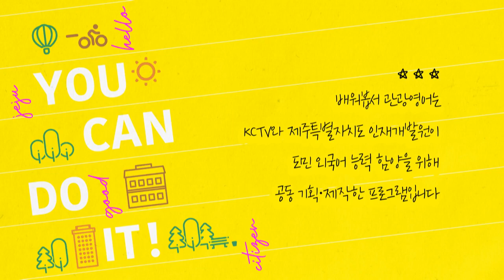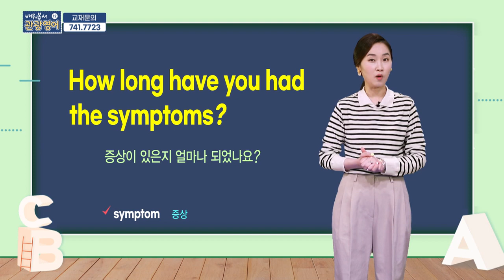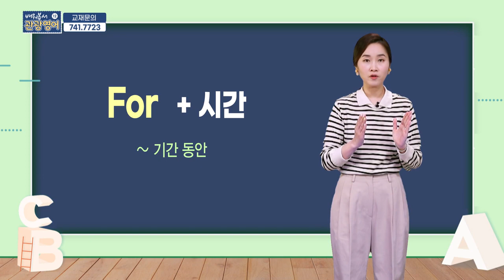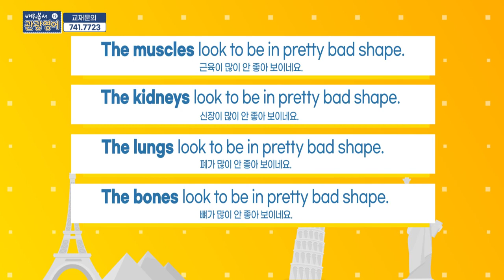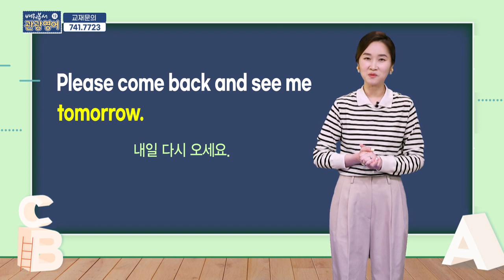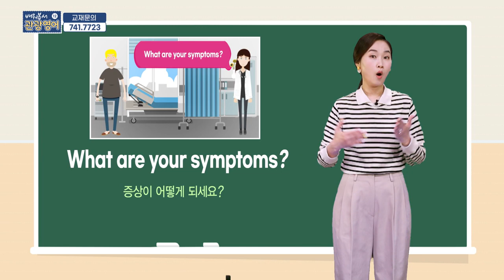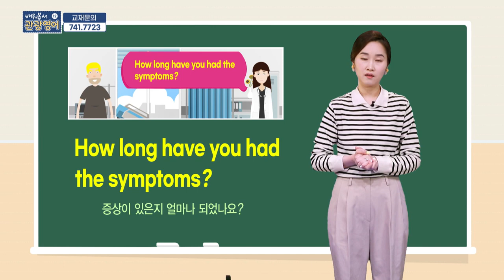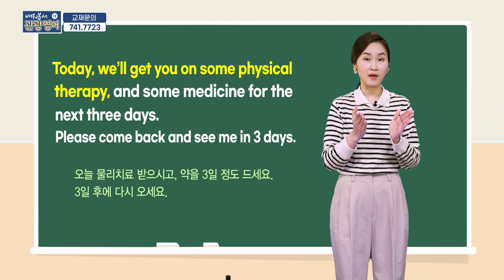2021 배워봅서 관광영어 - 12강